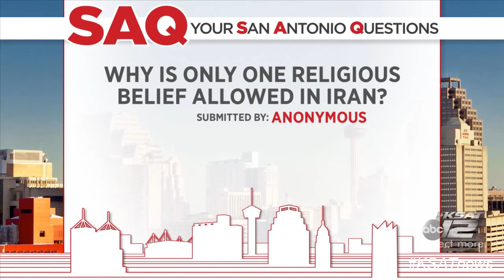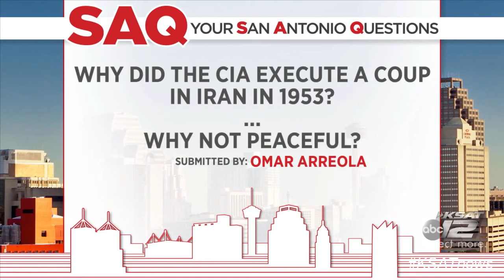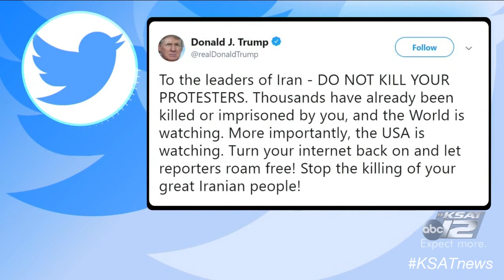200117 Does Tension between Iran and U.S. Get Us Closer to WWIII?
A live conversation with Sussan Siavoshi, Ph.D., Una Chapman Cox Professor of International Affairs at Trinity University

Listen to a conversation with Dr. Siavoshi and Steve Spriester, of KSAT TV,  about U.S. - Iran relations and the ramifications of the assassination of General Soleimani.

Questions that will be discussed:
What brought on the new round of tension between the US and Iran?

Was the U.S. justified legally and morally to assassinate Soleimani?

Who was Soleimani and what does his assassination mean for Iran?

Do you think this killing makes America safer?

What do you think ordinary Americans should do to make sure that the country is on the right track here?

What do these recent protests against the government in Iran mean?

You are an Iranian American. How do Iranian Americans talk and feel about the rising tension?